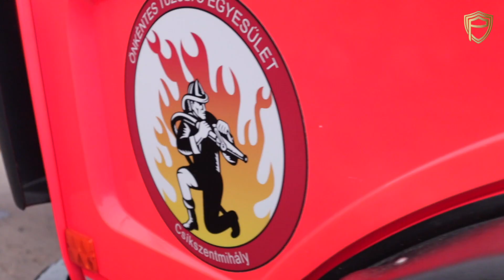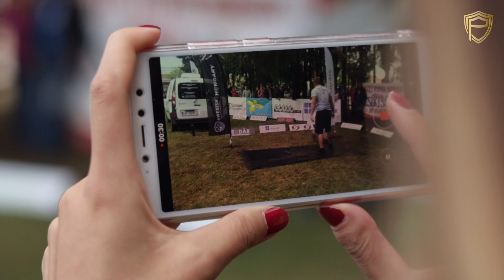HSMA Erős Emberek - Prémium Liga Döntő 2019 - Székely Nagydíj